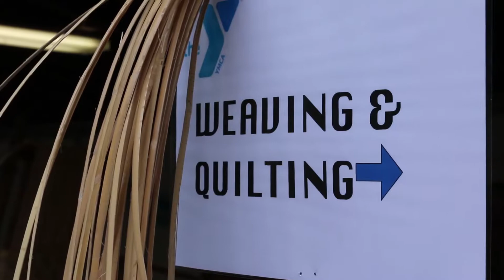The Craft Shop at Silver Bay YMCA